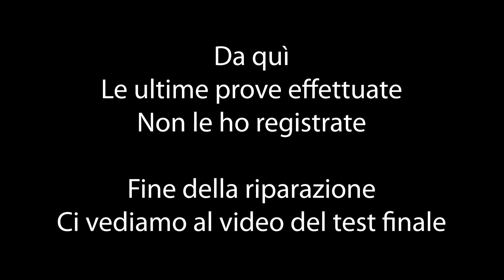Riparazione videoproiettore LCD Sanyo pro xtrax PLC-XU20E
proiettore portatile da circa 1000 lumen di Marco de biasi, arrivato a me per cercare di farlo tornare in vita!